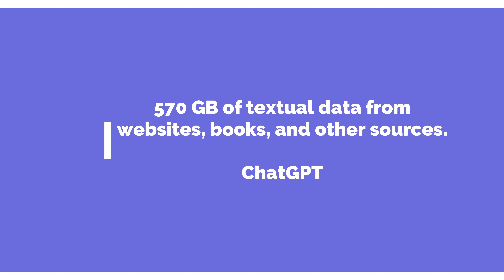🔥Huge distinguish between ChatGPT and Google Bard AI 🔥chatgpt